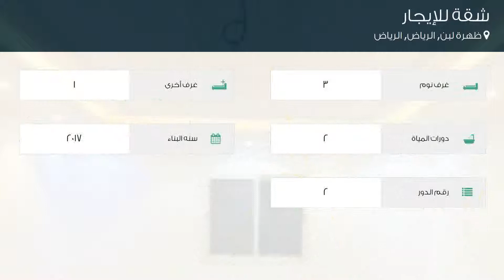شقة للإيجار في شارع القريتين, حي ظهرة لبن, مدينة الرياض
تفاصيل العرض:-

رقم: 4181430

ميزات:-

3 الغرف, 1 غرف أخرى, 2 عدد دورات المياه, 2 رقم الدور, 2017 سنة البناء, سكني, تجاري, صالة